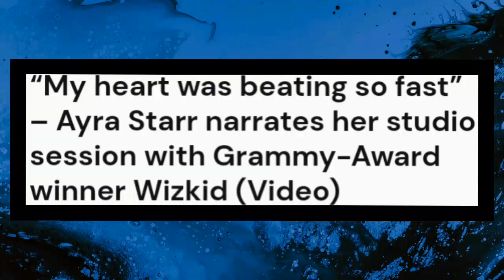My heart was beating so fast by Ayra Starr. AYRA STARR Narrates her studio session with WIZKID.